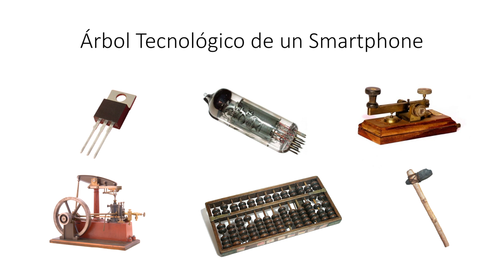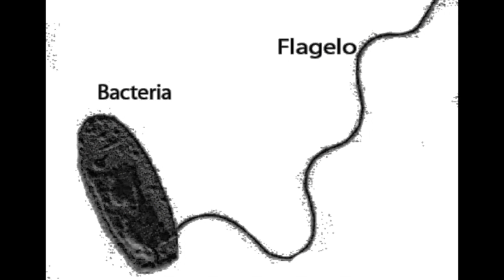Un imperativo de la evolución | Fer Enis | TEDxMondonedo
Una visión naturalista, no antropocéntrica, sobre lo que es la tecnología y como ello implica una revisión de como nos afecta y condiciona. Una mirada optimista, finalmente, sobre el destino de ella y el destino humano. Especialista en audivosuales e innovación tecnológica. This talk was given at a TEDx event using the TED conference format but independently organized by a local community.